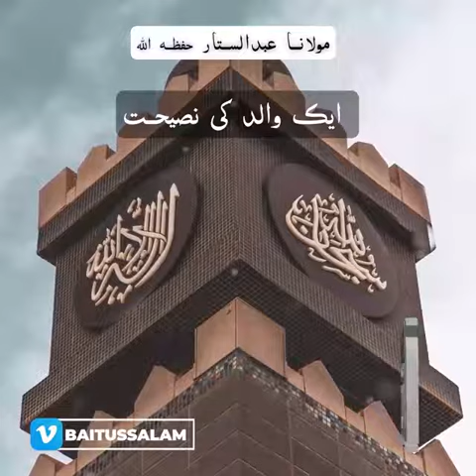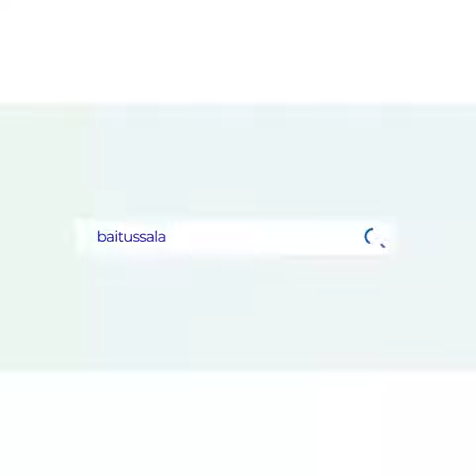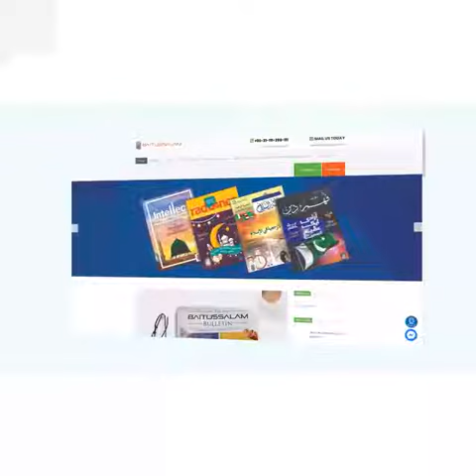A FATHER'S ADVICE| HAZRAT MAULANA ABDUS SATTAR SAHAB BAITUSSALAM 27 SEP 2022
A FATHER'S ADVICE|
HAZRAT MAULANA ABDUS SATTAR SAHAB
 BAITUSSALAM
 27 SEP 2022

COMMENTS ❣️